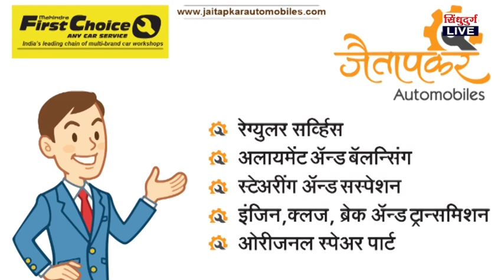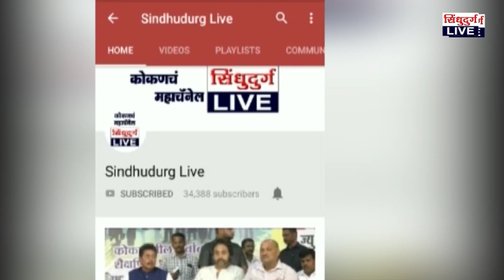gapati | सोनुर्लीतील बारापाचाचा नवसाला पावणारा बाप्पा